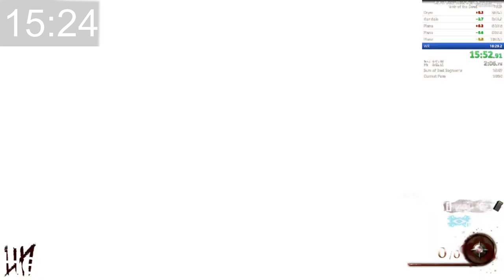Mob of the Dead Community Sum Of Best Speedrun [17:58]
I edited this video together from all the best segments that are recorded on mob of the dead's easter egg speedrun to see what the perfect game of mob could look like. There are a couple of these that people have faster times on but either didn't have recorded or it wouldn't have been the same with the rest of the run to make sure all the dogs had the same zombies in them.

Gameplay used by:
@shadez8033  (Plane 1, Plane 2, Gondola 3, Plane 3, and Headphones)
@frothymilkshake  (Gondola 1 and Gondola 2)
@Emrys115  (Dryer)